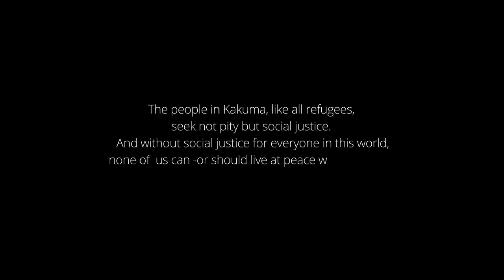Refugee Camp at KAKUMA: A land of tears and hope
At the Refugee camp run by the UN, Don Bosco has a vocational training center. This movie will give you an idea about the Refugee camp in general and about the mission by the Don Bosco Fathers among the refugees.

Script, Camera, Direction  : Jiji Kalavanal sdb
Editing : Bineesh Sebastian
Producer : Salesian Province of Eastern Africa
Production House :  Don Bosco IMAGE, Kochi, Kerala, India